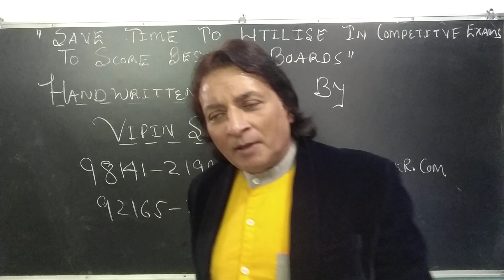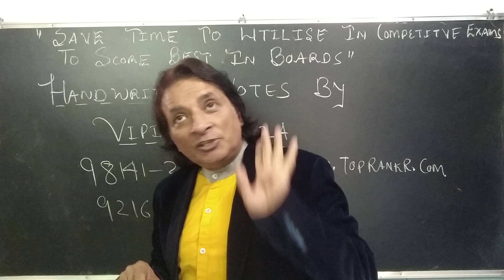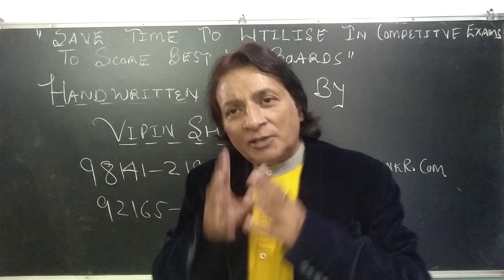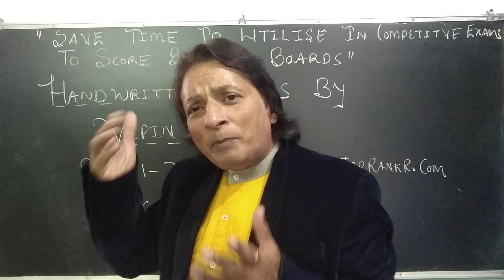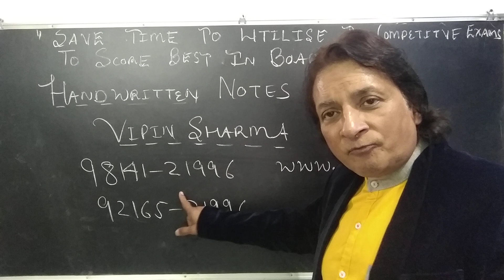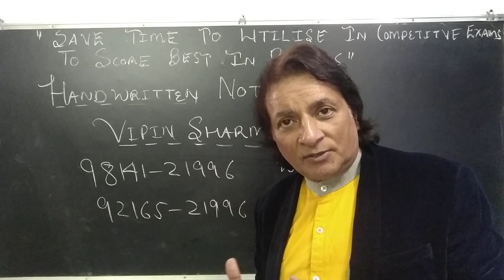Physics hand written notes by me available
Dear students if you want to score high in boards while preparing for competitive exams  in physics hand written notes topic wise is available what's app 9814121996